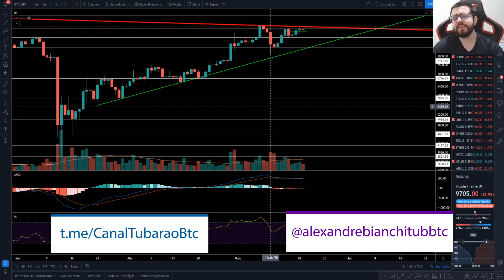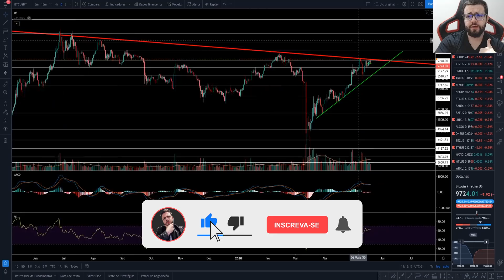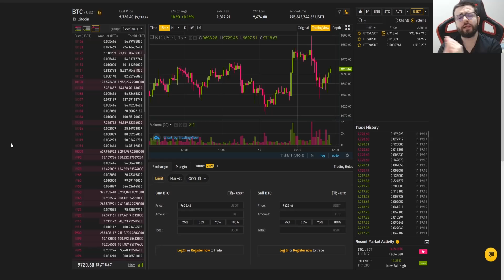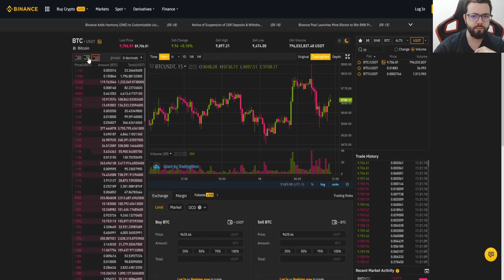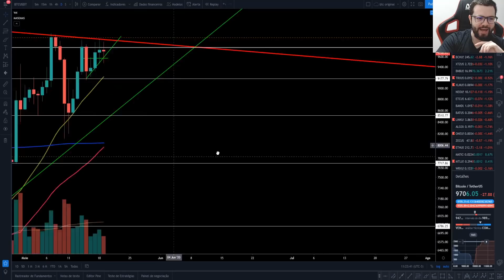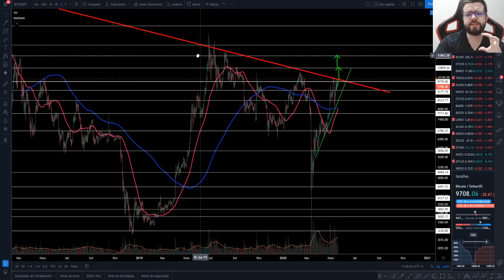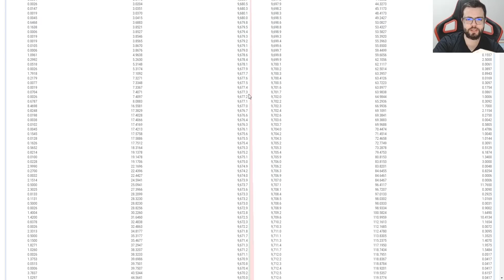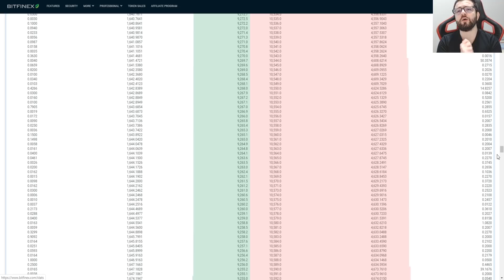REVELEI O MOTIVO DO BITCOIN NÃO ESTAR SUBINDO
Participe do Grupo VIP para disputar uma das vagas com uma Condição ÚNICA e Exclusiva do Scalper Crypto Expert:

Análise Tecnica Bitcoin

No vídeo de hoje estou trazendo mais uma análise técnica do bitcoin com a junção de price action ou seja a combinação de uma análise bitcoin com movimentação dos preços nos gráficos e indicadores técnicos

A análise bitcoin de hoje eu vou basicamente mostrar os próximos passos e movimentos do bitcoin, mas lembrando sempre que essa análise do bitcoin hoje não é um sinal ou indicação de compra, todos os vídeos são apenas com intuito educativos então nunca haja precipidamente diante da minha análise técnica do bitcoin.

O intuito desse canal é trazer o melhor das análises do bitcoin e criptomercado, atualizando sempre com o melhor material e sempre sendo o mais didático possível nas análises gráficas do maior ativo digital do mundo o bitcoin.